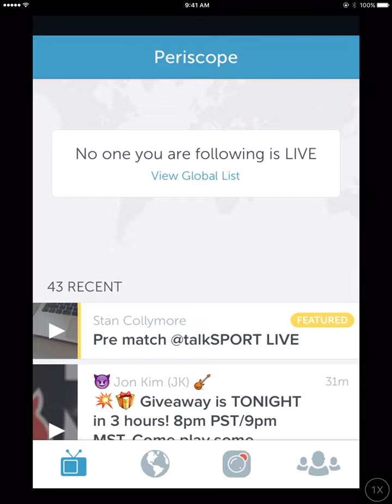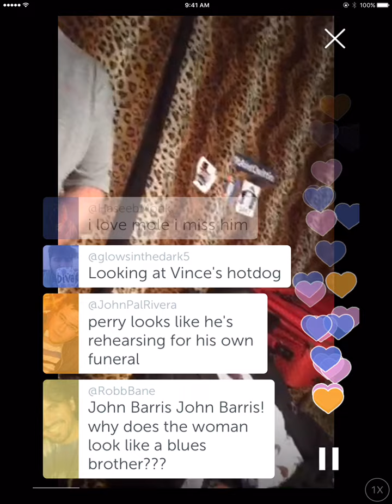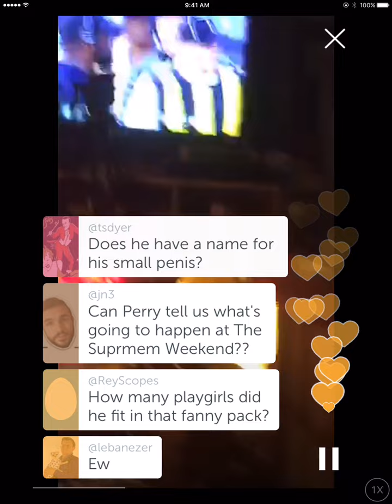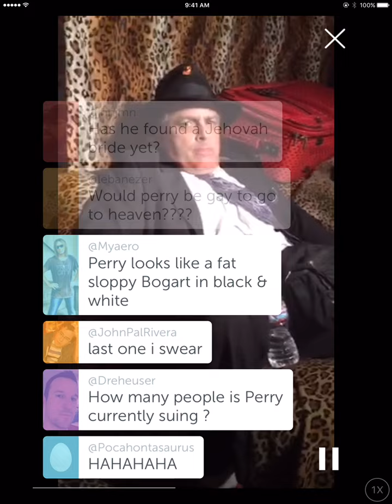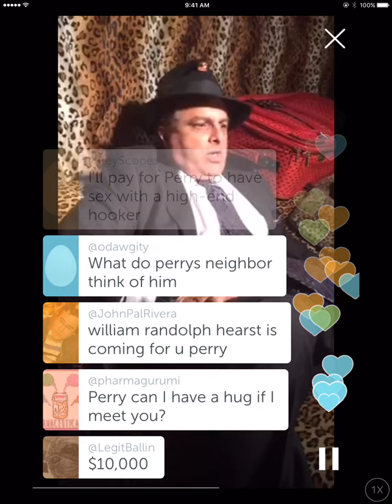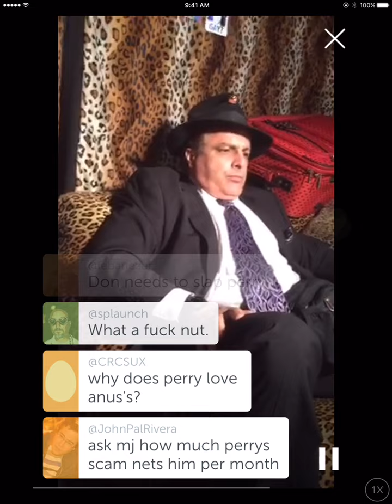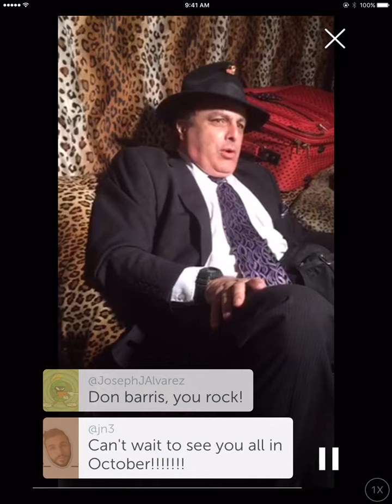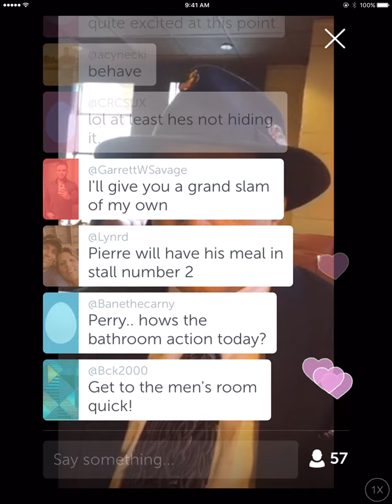Perry's Barriscope 8/9/15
The latest in the continuing saga of the Big 3 pilot. All credit to Don Barris! Untouched HD footage of the last Barriscope with Don Barris, and perry karavello!